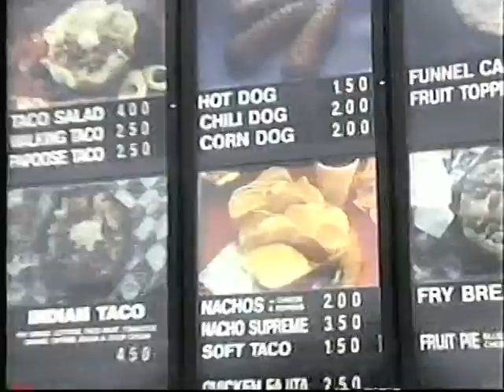Willys World Spring 1999 bonus footage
Pre-show bonus footage.  Willys World May 8, 1999.  Featuring Mamas's Munchies food cart.  Shit was going down.  Thx Chad!